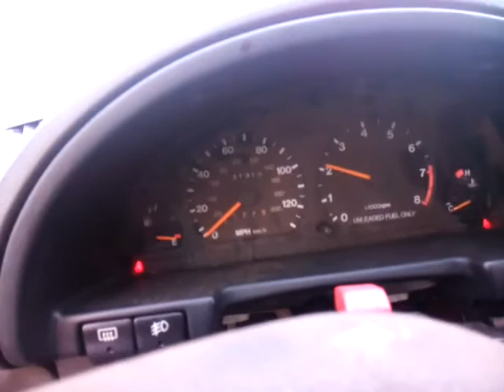Video update on toaster